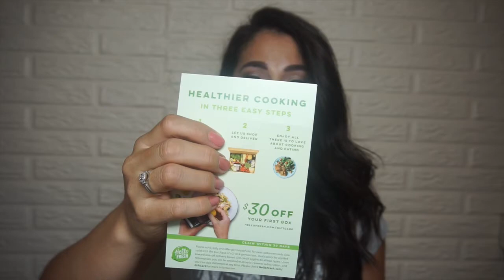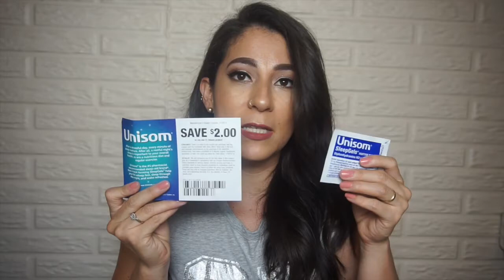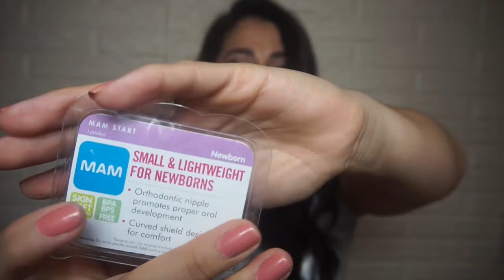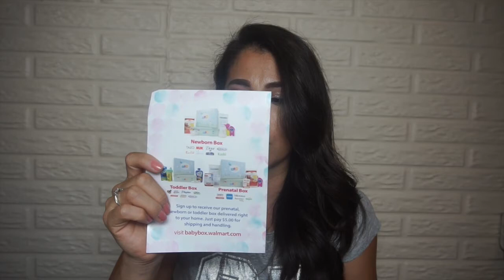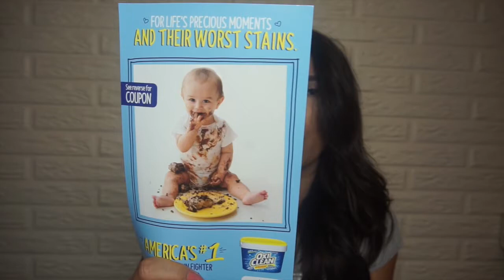COMO OBTENER UNBOXING GRATIS.!! UN VIDEO INUSUAL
EN ESTE VIDEO LES CUENTO COMO ME LLEGAN COSAS GRATIS SUPER INUSUALES A MI CASA.!! Y SON TOTALMENTE GRATIS DE VERDAD ME ENCNATAN ESTAS CAJITAS ..!!! COMO VERAN NO SOY COMO ESAS YOUTUBER SUPER FAMOSAS A LAS QUE LES ENVIAN COSAS Y ASI .!! PERO SOY FELIZ CON LO QUE HAGO Y CUANDO OBTENGO COSAS GRATIS ES SUPER EMOCIANATE..! ASI QUE AQUI LES MUESTRO COMO LO HAGO Y QUE COSAS ME LLEGAN =).!

.com

Karen

Soy Ecuatoriana

¿Dónde vivo?

28 años

iMovie